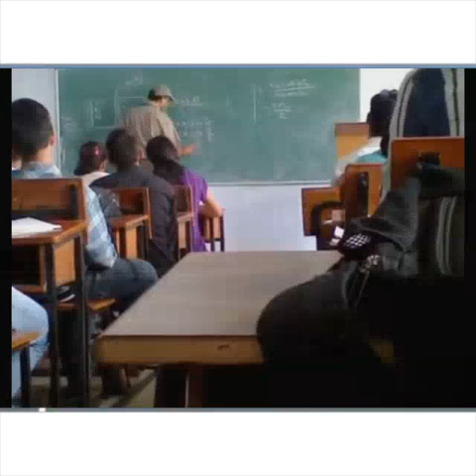Dcrust life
College life is the best part of life